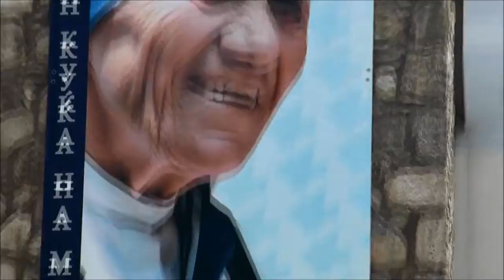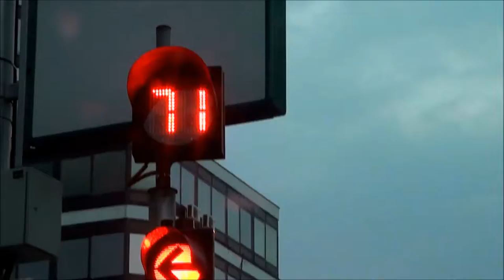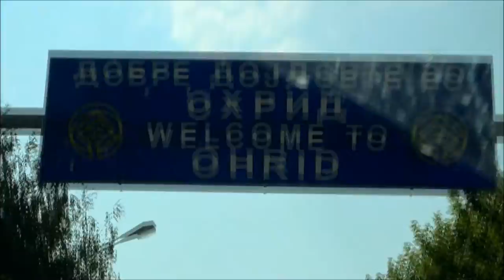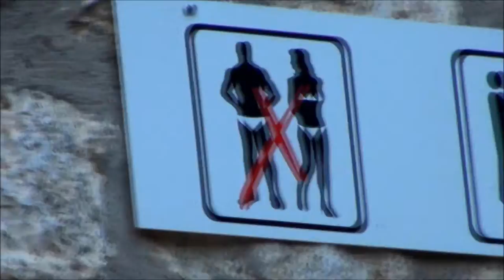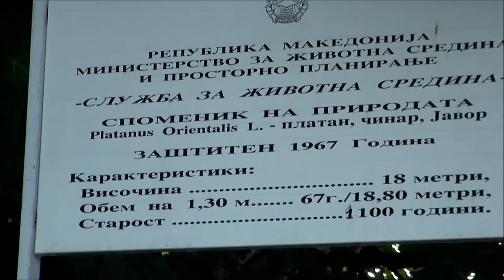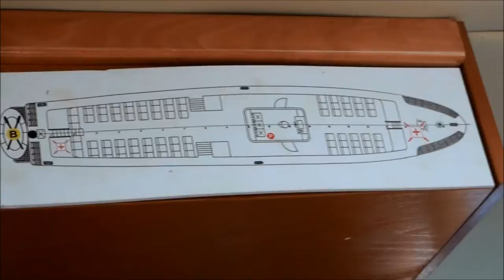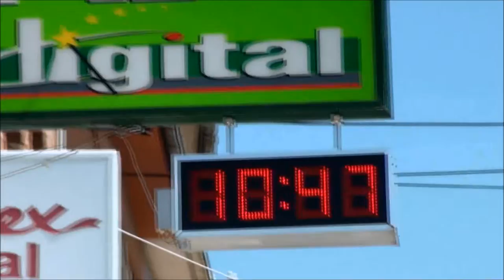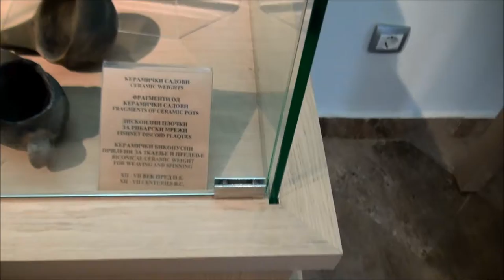Makedonie 2012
Dokument z prázdnin 2012 v Makedonii.
Kamera: Daniel Valach a Radovan Petreski
Střih: Michal Valach